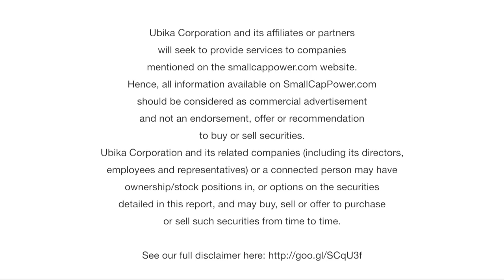Canadian Oil Stocks are Capturing Our Attention in 2017, Says Keith Schaefer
Oil & Gas Investments Bulletin Publisher Keith Schaefer, in this interview with SmallCapPower at the Vancouver Resource Investment Conference 2017, talks about how he thinks Donald Trump will affect Canadian oil stocks and why he’s still somewhat sour on natural gas. Discover why he believes investors in this space should be concerned with payouts by watching our short video interview.